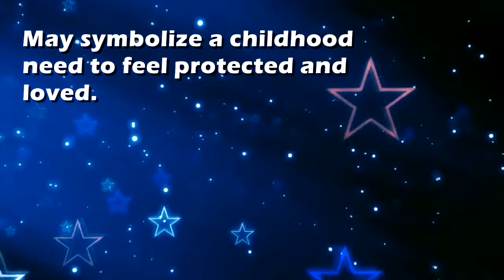Daddy : Dream Interpretation and Dream Meaning by TellMeMyDream.com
Daddy : Dream Interpretation and Dream Meaning by TellMeMyDream.com Best Dream Meaning Interpretations and Dream Dictionary: